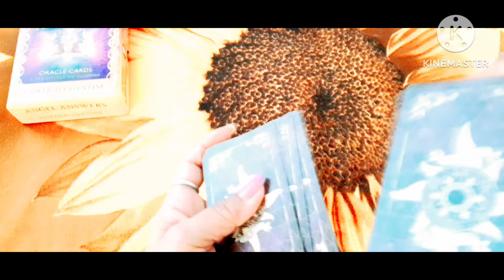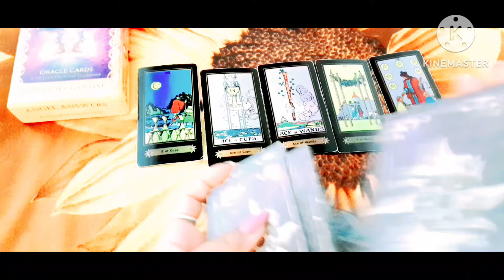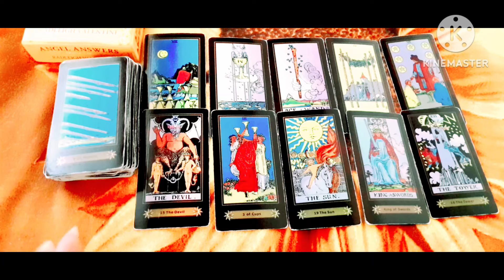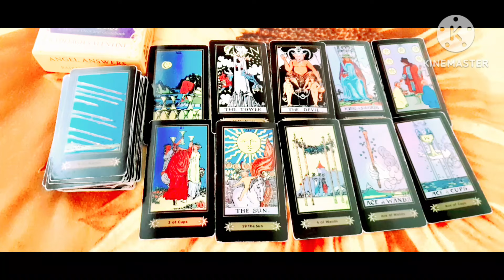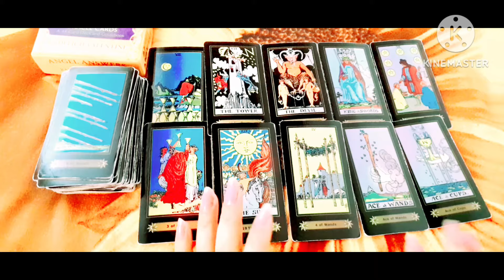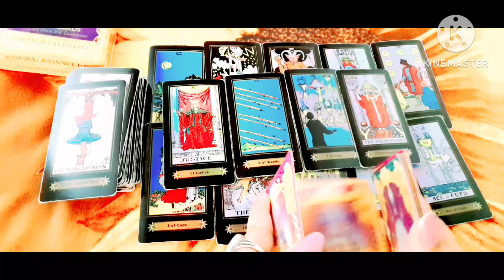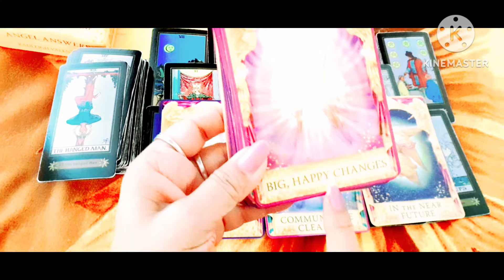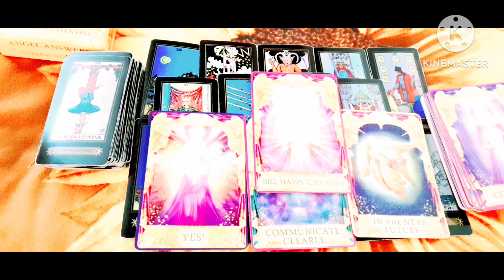June Month मे आप की लव लाइफ कैसी रहेगी?The Divine Power1111 june2024 love predictions